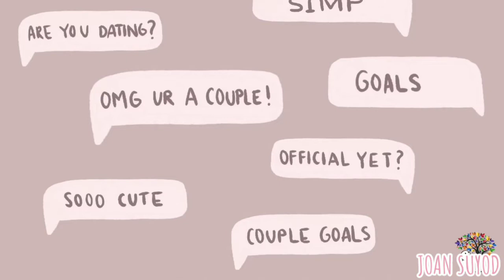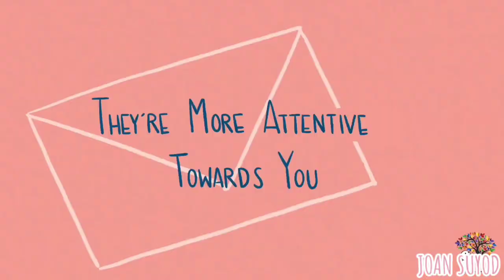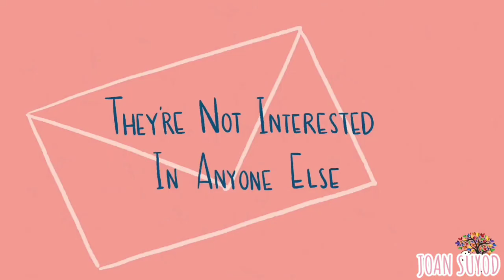Signs Your Best Friend Has A Crush On You